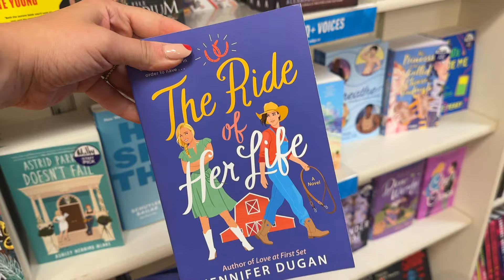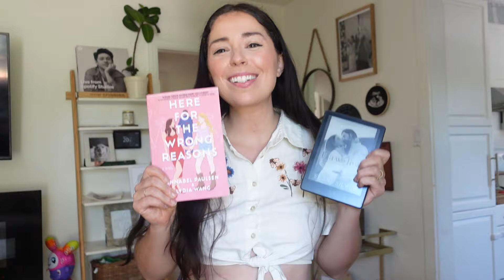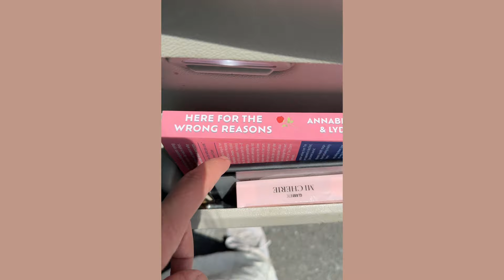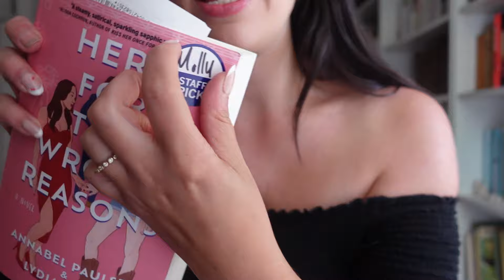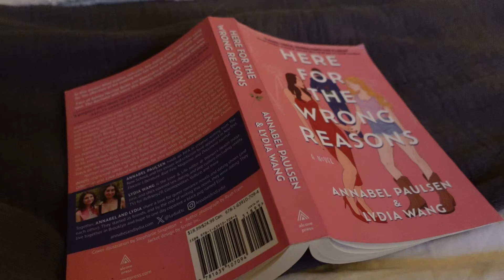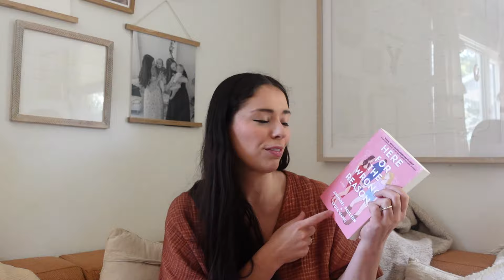reading cowboy (girl?) romances 🤠📚 & a country music festival!! | spoiler reading vlog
WE'RE READING COWBOY ROMANCES!!! But can we still call them cowboy romances if one is queer?

I'm heading to Cavendish Beach Music Festival, a country music festival on Prince Edward Island and I thought there's no better time to read some country romances! This is a genre I didn't even know existed until recently, but I've been seeing Elsie Silver's books EVERYWHERE and knew I had to give rodeo romances a try!

LINKS:
Flawless by Elsie Silver
Here for the Wrong Reasons:

Follow my Goodreads!

I'm Sam Kwiatkowski, one half of the femme, lesbian couple Allie and Sam. This is my corner of the internet to share whatever I want. Welcome. I'm a wife, twin mom and travel lover and lately I've been OBSESSED with reading!